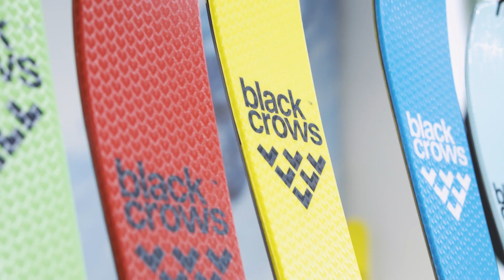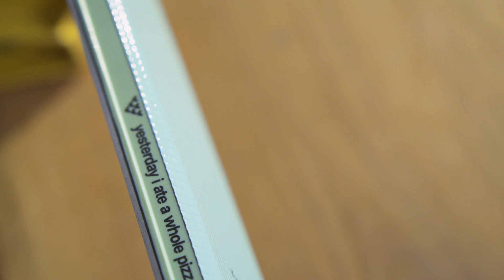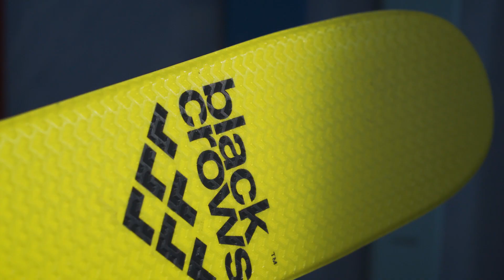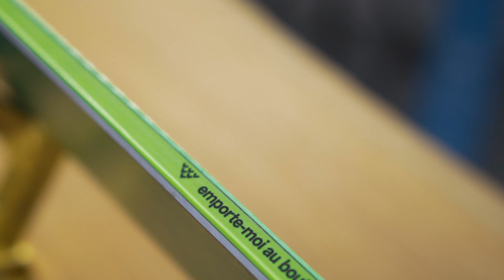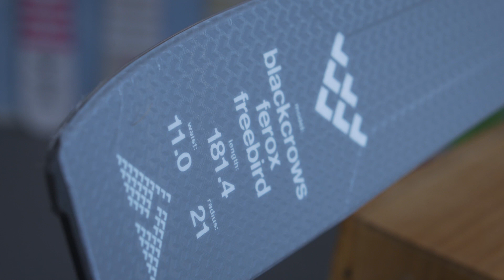BLACK CROWS FREEBIRD Z22/23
Láká tě skialp? 😍 Připravili jsme pro tebe článek, kterej ti pomůže zorientovat se v nabídce skialpových lyží a nasměruje tě tím správným směrem. Celej článek sjížděj pod odkazem.